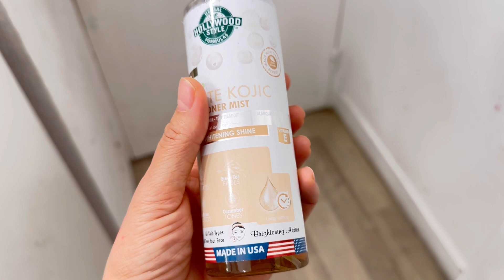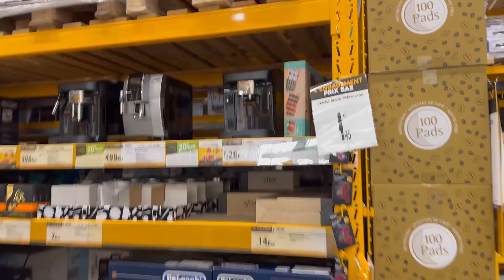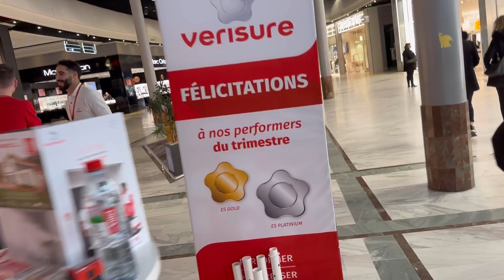Peta nhi bar bar ic tera keyou hota ha / boht bura legta ha…?